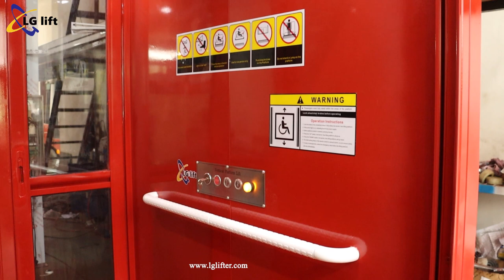3.5m travel Wheelchair lift with cabin by LGLIFT China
3.5m travel Wheelchair lift with cabin by LGLIFT China